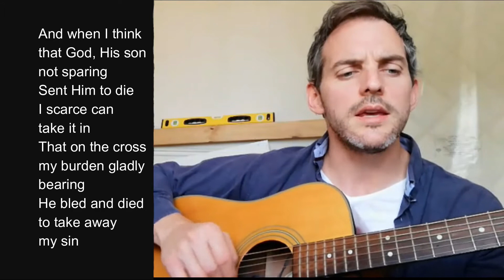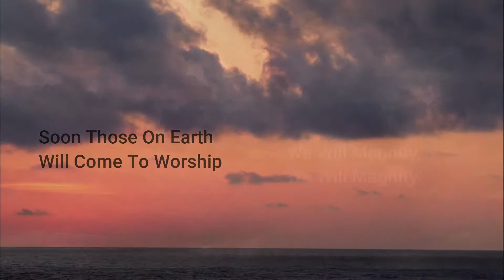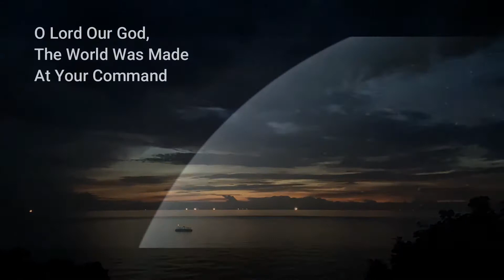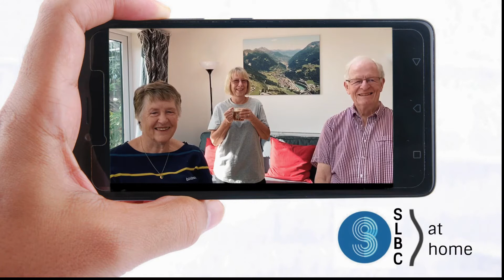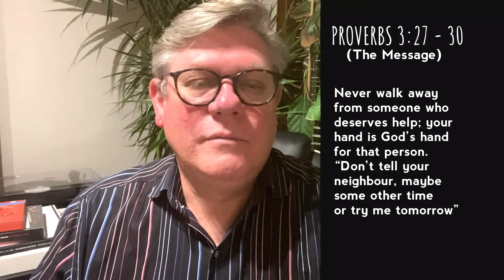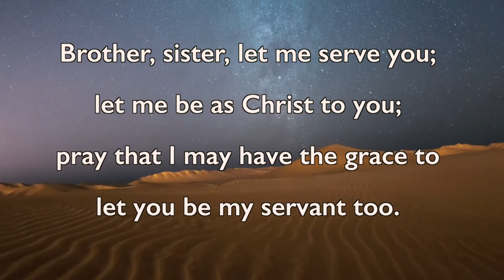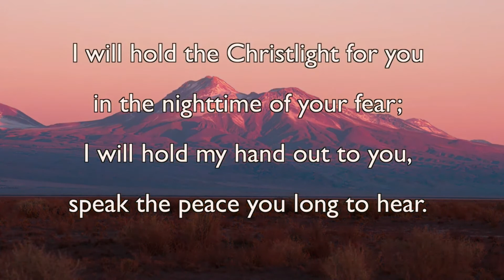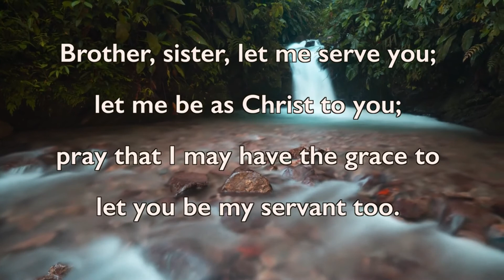Sunday Service 4th October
Please join us for our Sunday morning service.